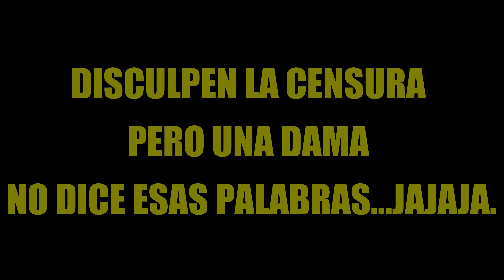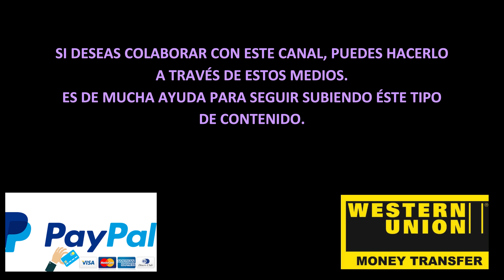Con NEUROKILLER HABLANDO COLOMBIANO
ACOMPAÑAME EN ESTE VIDEO A HABLAR COLOMBIANO JUNTO A NEUROKILLER CONOCEREMOS PALABRAS COLOMBIANAS.

Venezolana viviendo en Medellín Colombia.
Les cuento mis experiencias de emigrar a Colombia en la ciudad de Medellin mis anécdotas consejos y vida aquí! espero que les guste!

Si deseas apoyarme para seguir creando contenido y de mejor calidad puedes hacerlo aquí: